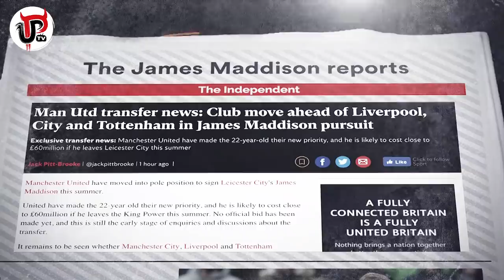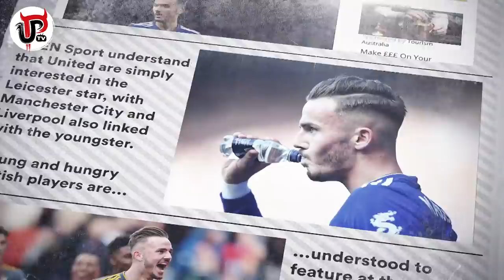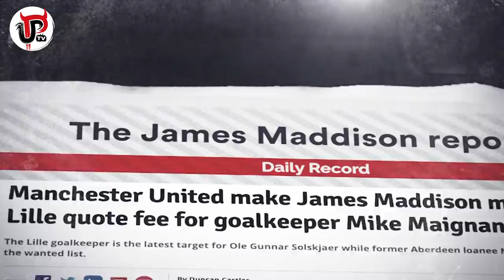MADDISON TO MAN UTD | THE FULL STORY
Manchester United are in pole position to sign Leicester City’s James Maddison for £60m+ this summer according to reports but what’s the Full Story? Are Man United really in for Maddison? How much would Maddison cost? Would he leave Leicester? Let’s run through all of the Maddison to Man Utd transfer story.